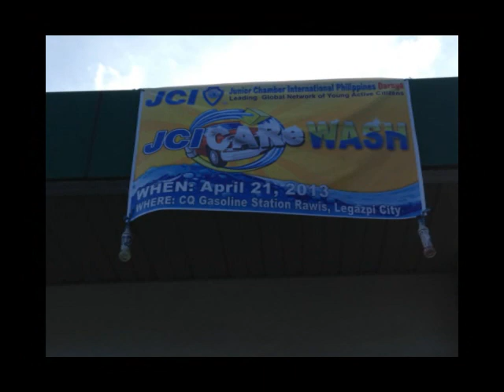JCI Daraga CARe Wash v1.0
Car Wash Fund Raising Project.
April 21, 2013
CQ Gasoline Station, Rawis, Legazpi City

Music Copyright to : Hands in the Air- Timbaland ft. Ne-Yo
Remix by: J Rhythm